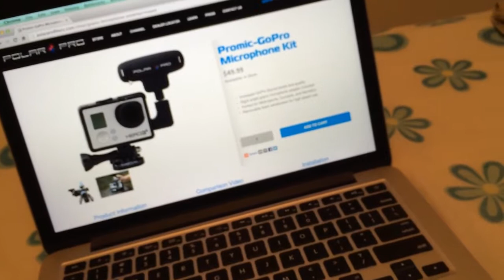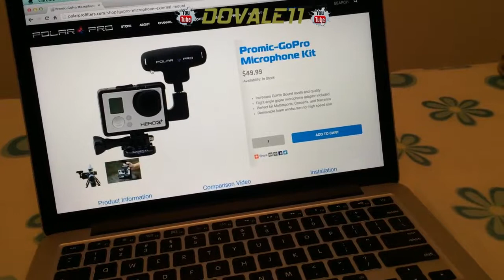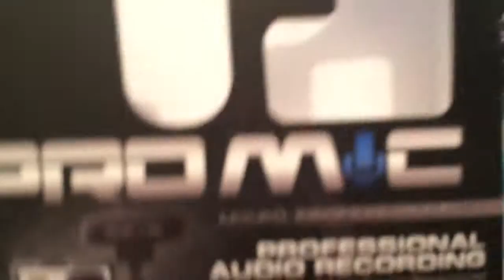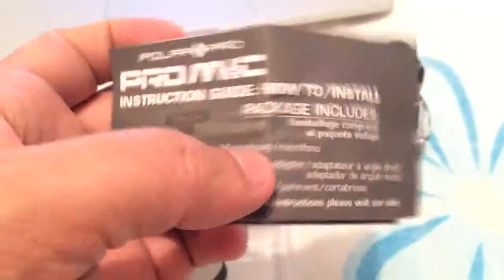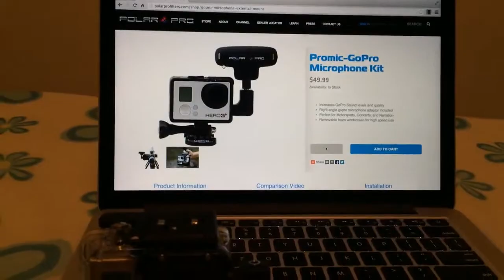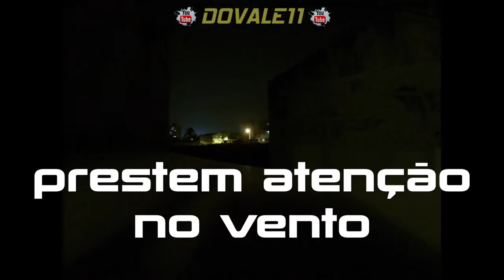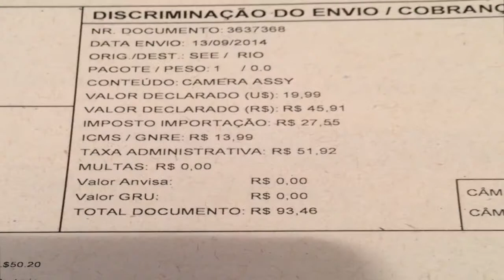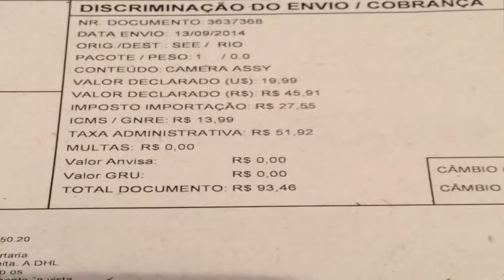dovale11 - Novo microfone - Polar Pro para a Gopro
Minha mais nova aquisição... testes, preço e minha avaliação.